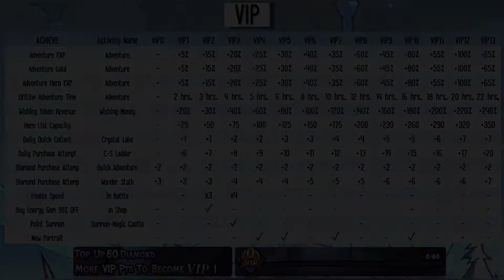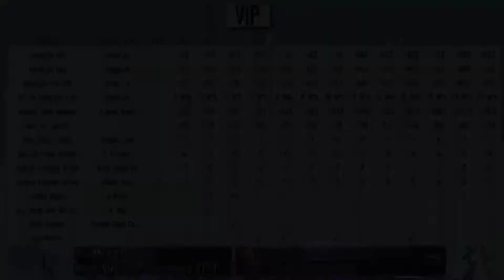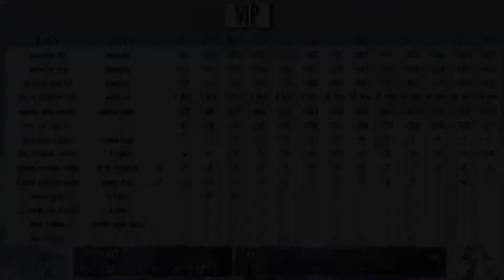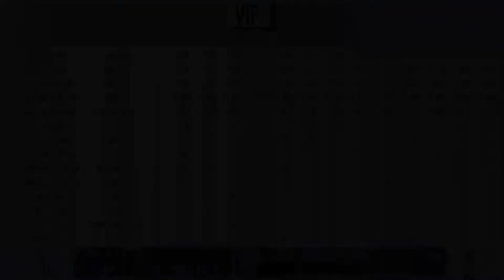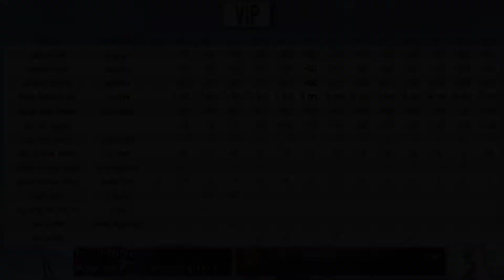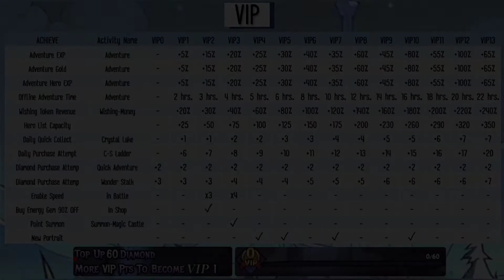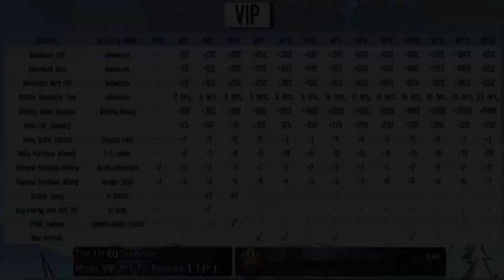[Tales of Grimm] ระบบ VIP ของเกมส์มีอะไรบ้าง คำนวณ VIP Exp ยังไง มีสิทธิพิเศษอะไร คลิปนี้มีคำตอบ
Details: [Tales of Grimm] ระบบ VIP ของเกมส์มีอะไรบ้าง คำนวณ VIP Exp ยังไง มีสิทธิพิเศษอะไร คลิปนี้มีคำตอบ
-ทางผู้จัดทำวิดิโอ จะพยายามทำเนื้อหา และพัฒนาการทำวิดิโอต่อไป ขอขอบคุณทุกท่านที่เข้ามารับชมรับฟัง และกดไลค์เป็นกำลังใจให้ผู้จัดทำวิดิโอนะครับ